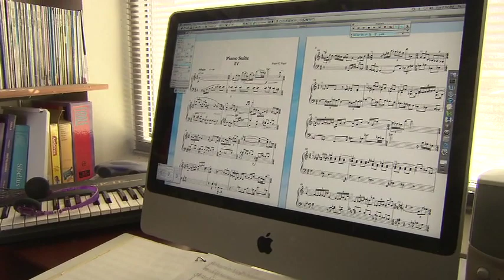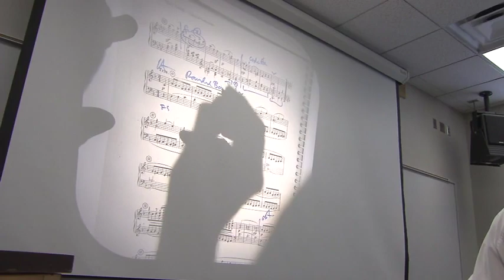Roger C. Vogel, Albert Christ-Janer Award Video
Roger C. Vogel, recipient of the 2011 University of Georgia Albert Christ-Janer Award for Creative Research, talks about his music and the compositional  process.